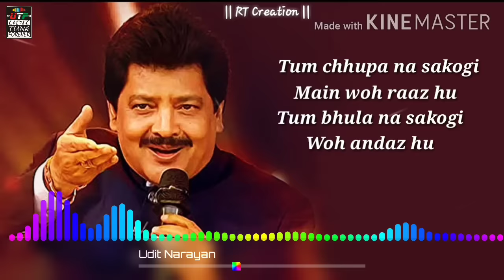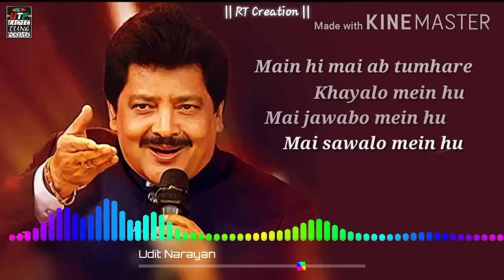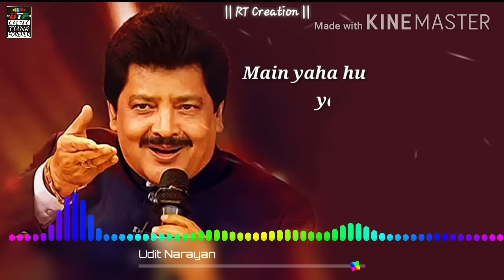Janam Dekh Lo Mit Gayi || Veer Zara || Udit narayan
Song : Janam Dekh Lo Mit Gayi
Movie : Veer Zara
Singer : Udit Narayan
Lyricist : Javed Akhtar